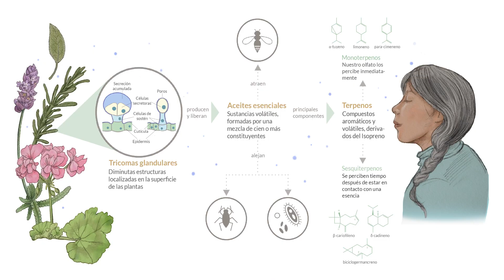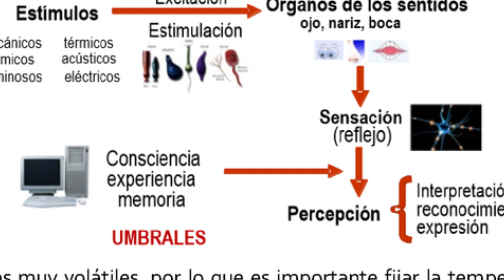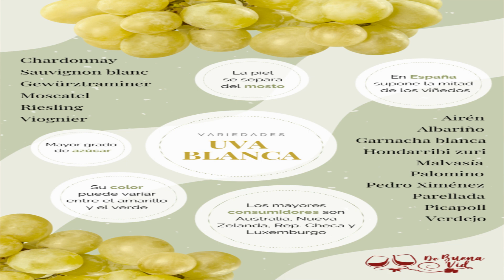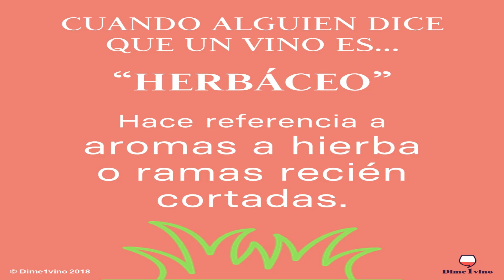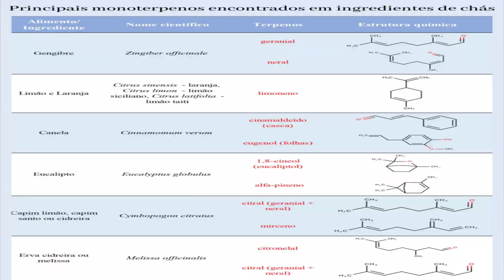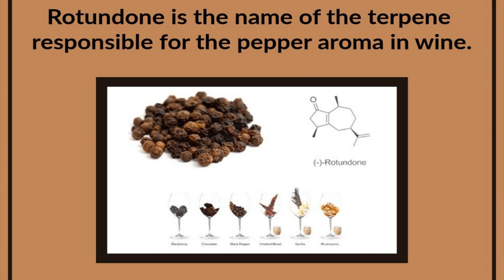(130) ¿ QUÉ SON LOS TERPENOS DEL VINO?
Las sustancias aromáticas del vino son muchas y muy complejas, hay que ir aprendiéndolas poco a poco